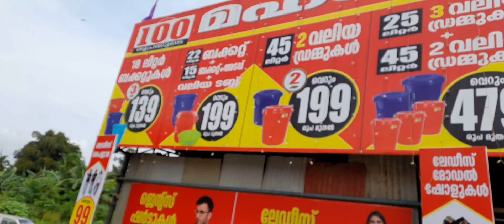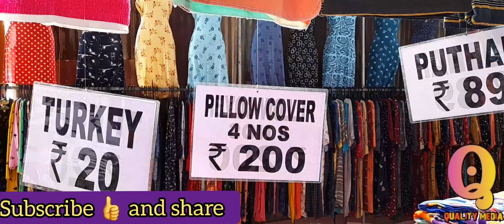offers offers offers